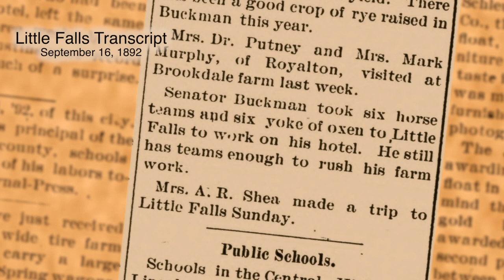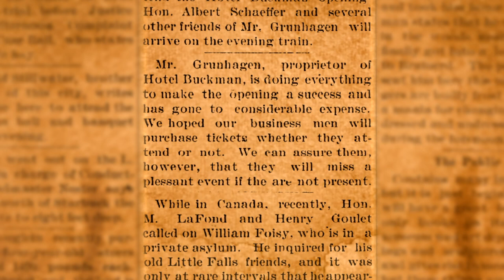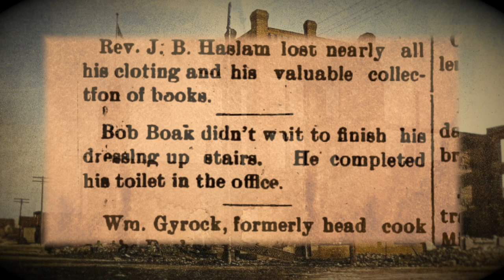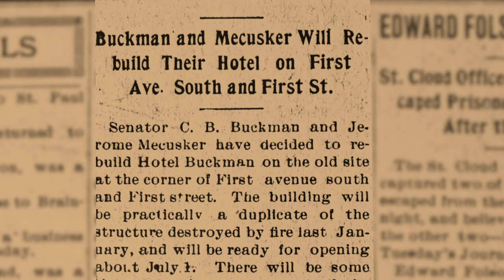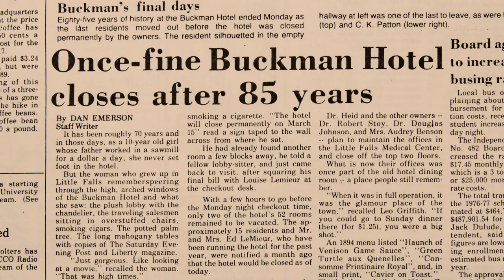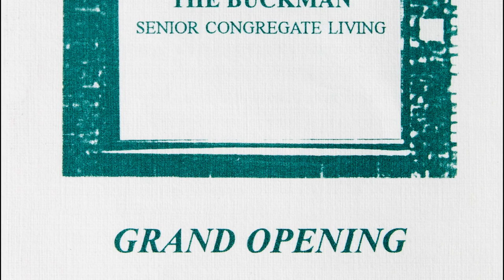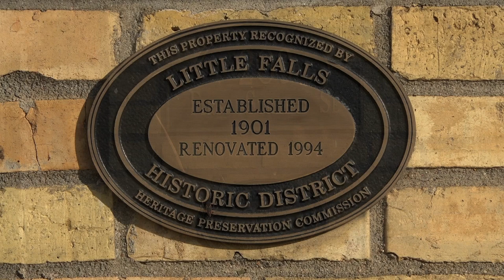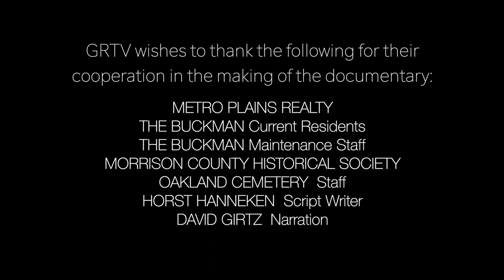Buckman Hotel, 150 Years of Little Falls History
The history of The Buckman begins when C. B. Buckman moved to the Little Falls area in 1872.